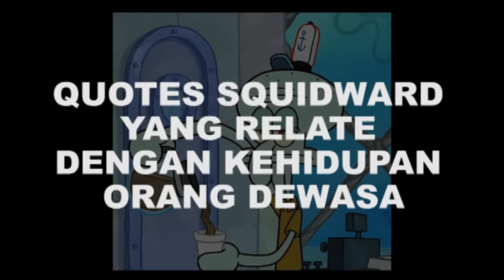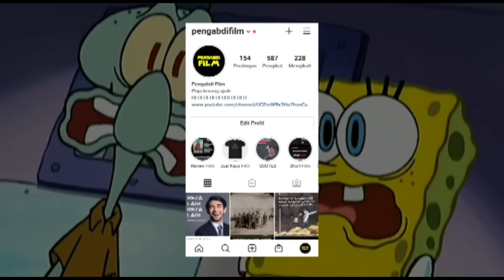Kata-Kata Bijak Squidward Tortellini Yang Relate Dengan Kehidupan Orang Dewasa - Part 1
Squidward adalah aku, kamu, dan kita semua.

Kalo mau ngobrol-ngobrol atau diskusi santai, bisa follow sosmed gw di
Kalo mau menghambur-hamburkan uang, bisa juga mampir ke lapak jualan gw di